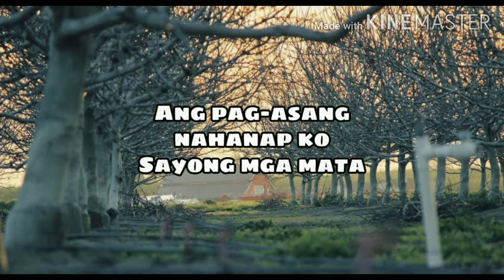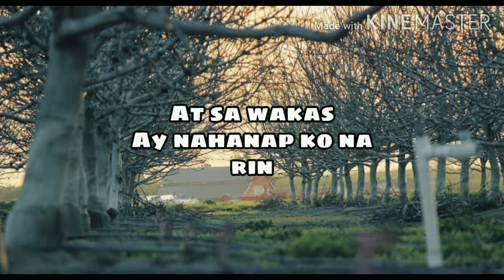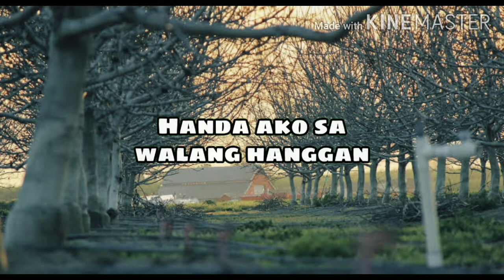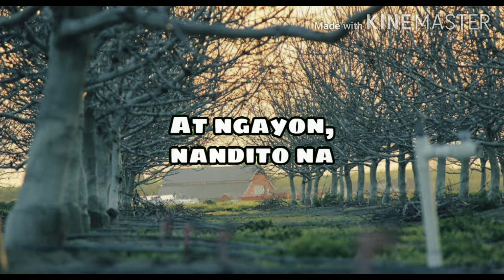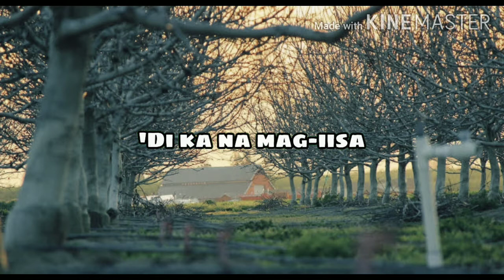Ikaw at ako - moira and jayson lyrics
LYRICS: Sabi nila Balang araw darating Ang iyong tanging hinihiling At nung dumating Ang aking panalangin Ay hindi na maikubli Ang pag-asang nahanap ko Sayong mga mata At ang takot kong sakali mang Ika'y mawawala At ngayon, nandyan ka na 'Di mapaliwanag ang nadarama Handa ako sa walang hanggan 'Di paaasahin 'Di ka sasaktan Mula noon Hanggang ngayon Ikaw at Ako At sa wakas Ay nahanap ko na rin Ang aking tanging hinihiling Pangako sa'yo Na ika'y uunahin At hindi naitatanggi Ang tadhanang nahanap ko Sa'yong pagmamahal Ang dudulot sa pag ibig Natin na magtatagal At ngayon, nandyan ka na 'Di mapaliwanag ang nadarama Handa ako sa walang hanggan 'Di paaasahin 'Di ka sasaktan Mula noon (Mula noon) Hanggang ngayon Ikaw at Ako At ngayon, nandito na Palaging hahawakan Iyong mga kamay 'Di ka na mag-iisa Sa hirap at ginhawa Ay iibigin ka Mula noon Hanggang ngayon Mula ngayon Hanggang dulo Ikaw at Ako

CategoryMusicSuggested by ABS-CBN Corporation (Music)Moira Dela Torre and Jason Hernandez - Ikaw At Ako | Hello, Love, Goodbye Music Video Trailer

Learn moreListen ad-free with YouTube PremiumSongIkaw At AkoArtistMoira Dela Torre, Jason MarvinAlbumIkaw At AkoLicensed to YouTube byABS-CBN Corporation (Music) (on behalf of Star Music), and 3 Music Rights Societies